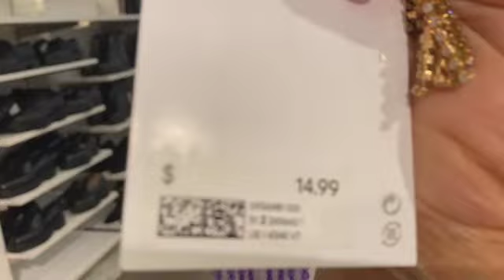SUNDAY MASS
This video is about SUNDAY MASS